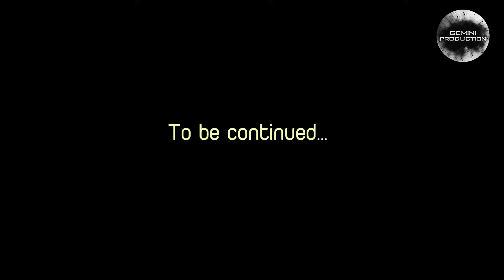Tránh Duyên | Đình Dũng | Official Music Video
Ekip Sản Xuất :
Sáng Tác : ĐÌNH DŨNG
Ca Sĩ : ĐÌNH DŨNG
Phối Khí : PHAN VŨ ANH
Thu Âm : BÙI ĐÌNH VŨ [MR BUISTUDIO]
Sáo Trúc : NGỌC ANH
Đàn Tranh : LÊ MAI
Đạo Diễn : BRAINLESS
Phó Đạo Diễn : DƯƠNG TRẦN
Chỉ Đạo Sản Xuất : ANH QUÂN - BÍCH THỦY
Kịch Bản : BRAINLESS
Phục Trang : ĐỖ YẾN DƯƠNG - MAKECOLOR STORE
Hóa Trang - Make up : ĐỖ YẾN DƯƠNG - NGỌC DƯƠNG
Trợ Lý Hóa Trang : THANH HUYỀN - PHANH SU - LETGOKDS
THIẾT KẾ SẢN XUẤT : QUÂN HÀN QUỐC - ĐẠT NG - TRẦN Q
QUAY PHIM : CHEO CHEO - ĐÀO ANH - ĐẠT NGUYỄN - ANH QUÂN - NGUYỄN KHÁNH
DỰNG PHIM : BÒ SỮA ĐI LẠC
DIỄN VIÊN : ĐAN PHƯƠNG - NGUYÊN LÂM - QUYẾT TRẦN
MẠC OAI - DƯƠNG TRẦN - THANH HUYỀN - NGỌC TRÂM -LETGOKDS - HUỲNH PHƯỚC
TRÂN TRỌNG CẢM ƠN : BAN TRỤ TRÌ CHÙA CAO ( THUỘC CỤM DI TÍCH CHÙA THẦY ) SÀI SƠN - QUỐC OAI - HN

© Bản quyền thuộc về Đình Dũng và Nhật Phong Music